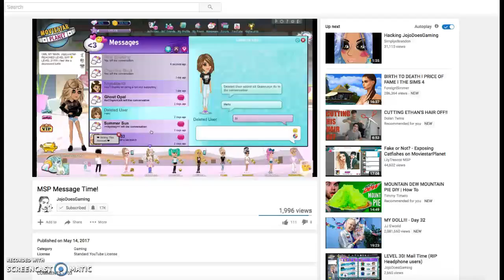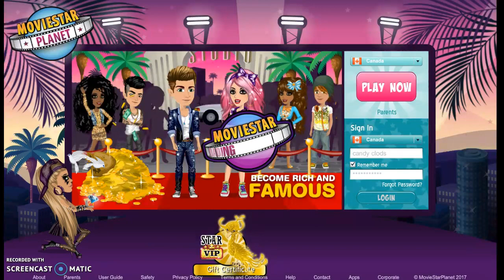BACK and so glitchy